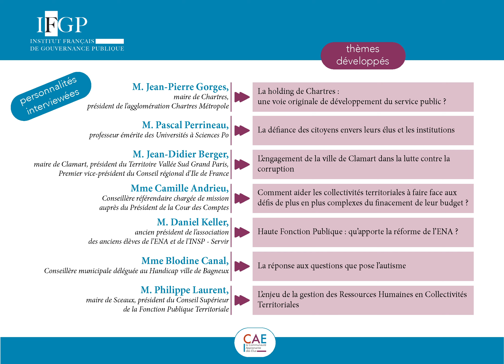Les Entretiens de la Gouvernance - épisode n°1 (nov. 2023)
Des élus, des professionnels, des universitaires partagent leur expérience et leur analyse des enjeux de la gouvernance publique. Participez à la Communauté Apprenante des Elus mise en oeuvre par l'IFGP. Merci de nous contacter si vous souhaitez y contribuer.